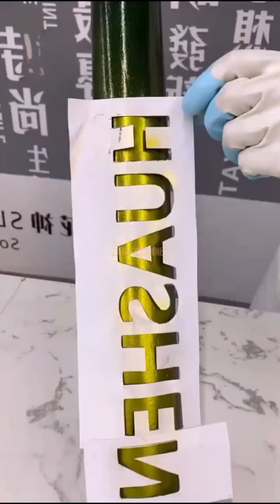Tasteful Cake Compilation | Yummy Dessert | Amazing Birthday Cakes Decorating